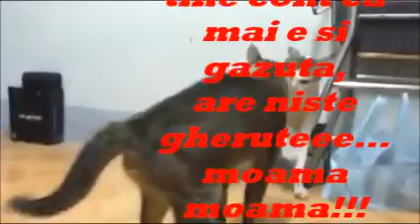catwoman deejay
asa patiti de imi probati privatul,am avut profesor bun
nu esti lamurit? intra aici sa imi asculti emisiile: